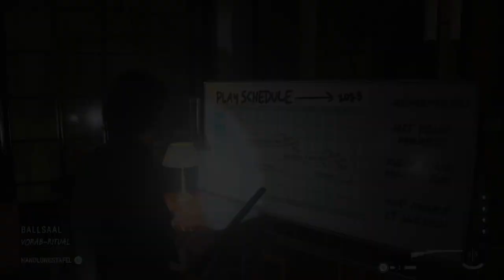Alan Wake 2 Teil : 17 DER TEUFEL IN MIR ???